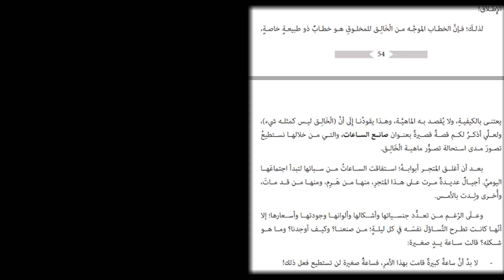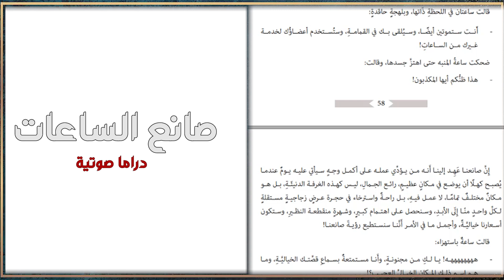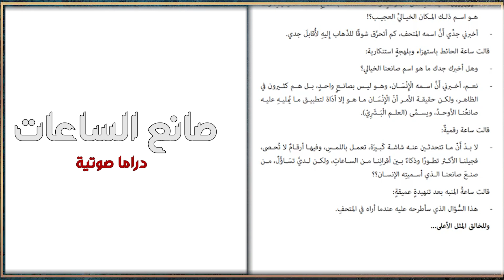صانع الساعات | د.أنور سعيد القبالي | بصوت اسلام عادل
مقالات دكتور أحمد خالد توفيق